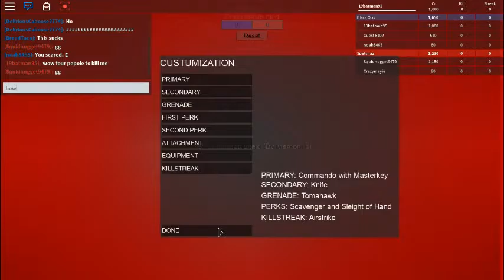robloxapp 20160620 1702410